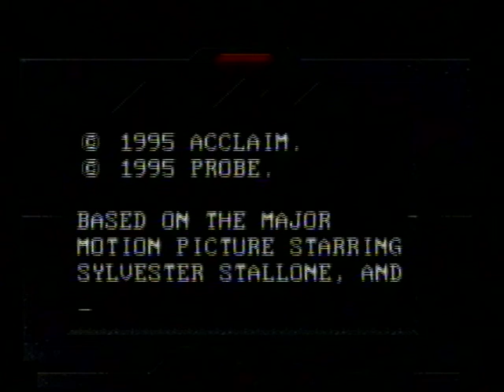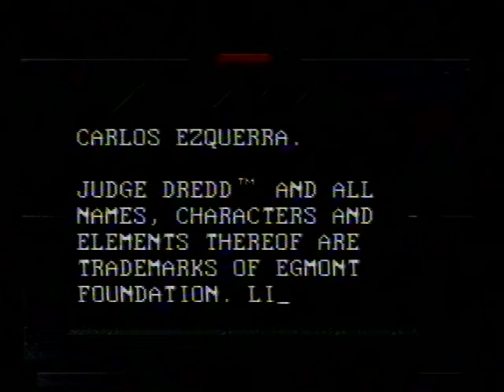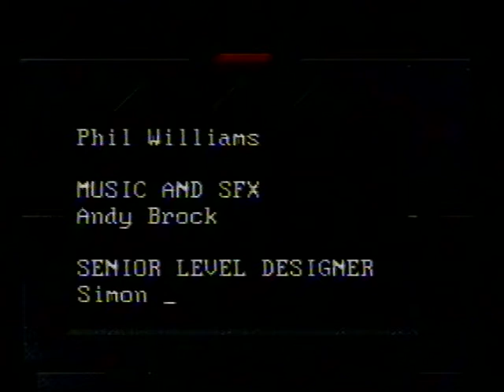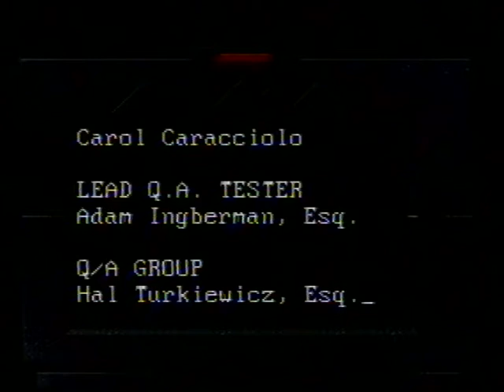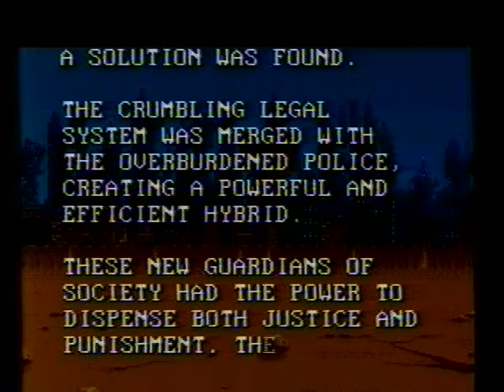Let's Play BONUS - Мир Денди - Judge Dredd (SNES)_cut_001